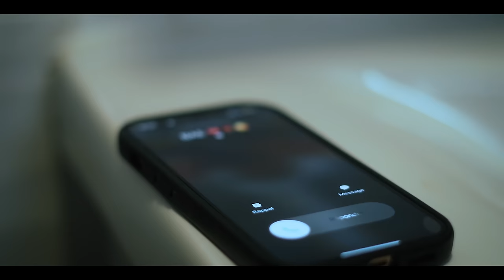NAYA - ALLO (Clip Officiel)